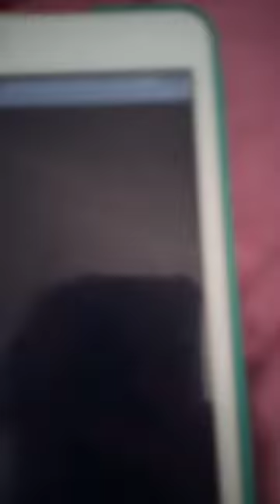Yumi toma as Anna Williams🍒🍒🍒🍒🍒🍒🍒🍒🍒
Anna Williams voice by Yumi toma 🍒🍒🍒🍒🍒🍒🍒🍒🍒🍒🍒🍒🍒🍒🍒🍒🍒🍒🍒